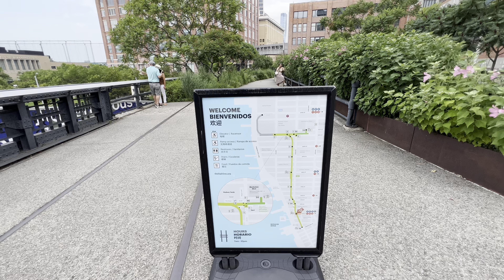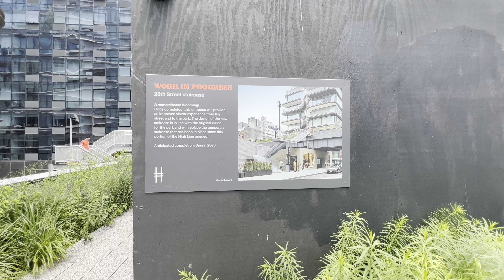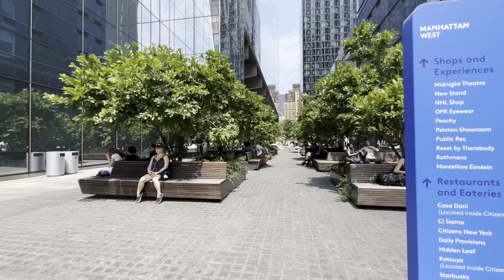NEW YORK CITY 4K -Walk Tour Manhattan Summer High Line Park and The Vessel, Chelsea ,Travel,NYC,USA